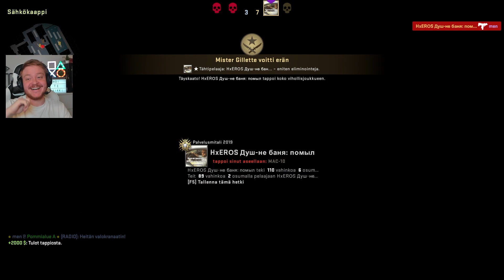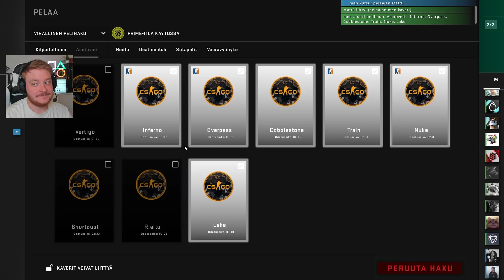de_train... pelin p*skin kartta! - CS:GO Wingman #27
Maten kaa pitkästä aikaa Wingmania!! Road to Global sarja se vaan jatkuu, viime kerrasta onkin aikaa kun video on julkaistu tammikuussa 2020...